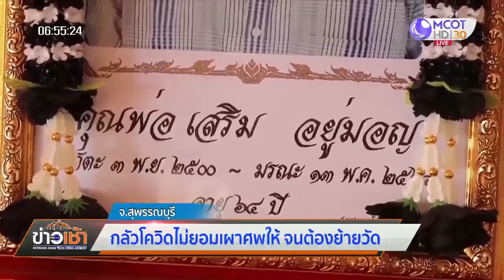ชาวบ้านกลัวโควิด ห้ามพระเผาศพลุงวัย 64 ญาติต้องย้ายไปเผาวัดข้ามอำเภอ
สุพรรณบุรี 21 พ.ค. - ญาติเศร้าต้องหอบศพชายอายุ 64 ปี จาก อ.ดอนเจดีย์ ไปเผาที่วัดเถรพลายใน อ.ศรีประจันต์ หลังวัดในพื้นที่ไม่เผาให้ สาเหตุจากชาวบ้านลือว่าผู้เสียชีวิตติดโควิด-19 ไม่ยอมให้พระมาสวดและเผาศพ พร้อมขู่จะเลิกใส่บาตร .-สำนักข่าวไทย